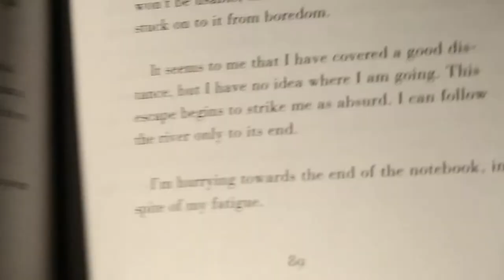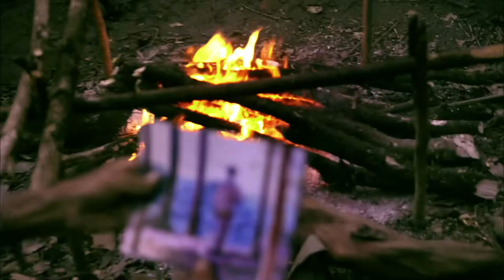CÁRCEL DE ÁRBOLES - Bande annonce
Documentaire sélectionné en compétition 2017 - Réalisé par Rodrigo Rey Rosa et Guillermo Escalon